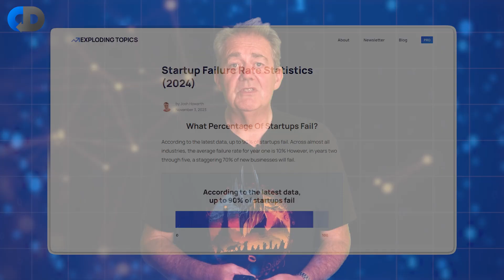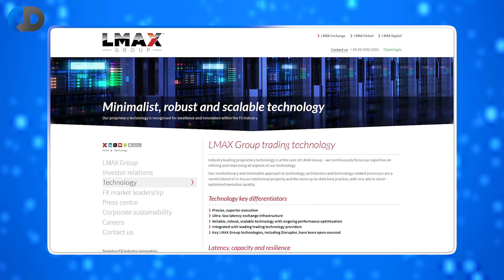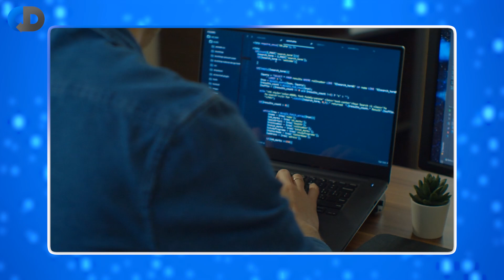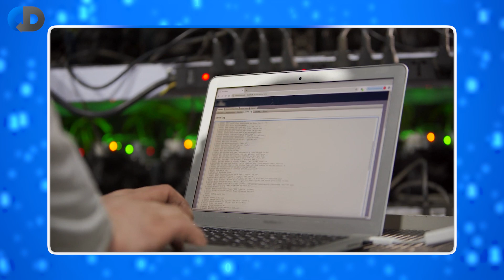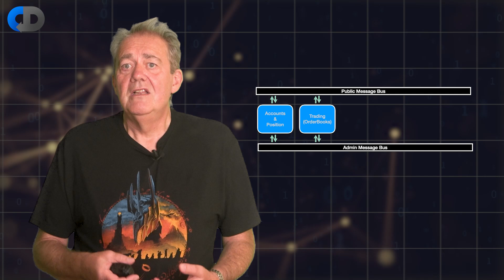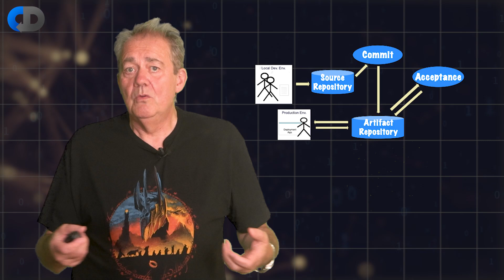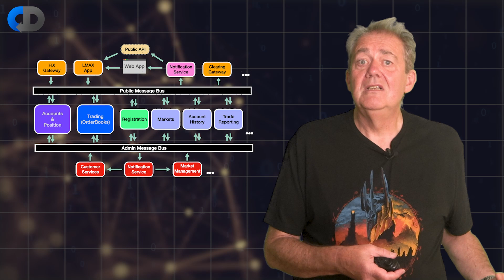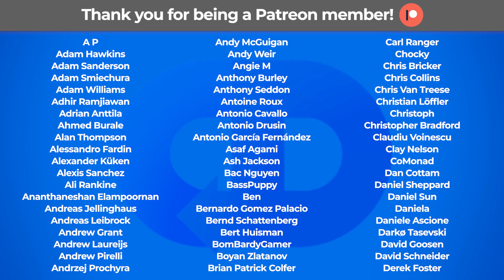Software Startup To Success In One Month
How best to start something new? A Software Startup is the epitome of starting something new, we don’t really know what to build or how best to build it. In fact at the beginning of any software development, but especially a tech startup, we always know the least that we will ever know. So the best chance of achieving success in building your startup is to assume that your guesses are probably wrong and figure out how to detect where they are wrong and how to fix the problems when you find them.

In this episode author of best sellers “Continuous Delivery” and “Modern Software Engineering”, software engineer, and survivor of several startups, some highly successful, some not, explores how to start a startup. What should you be aiming to achieve in the first month in order to give yourself a better chance of success.

Tuple is a remote ensemble and pair programming app for macOS and Windows, designed to make you feel like you're collaborating in person. It’s got loads of developer-specific touches you just don’t see with generic screen-sharing tools.

Honeycomb is the observability platform that enables engineering teams to find and solve problems they couldn’t before. Query everything at once, fast enough to keep your train of thought, and connect your whole system and your teams ➡️